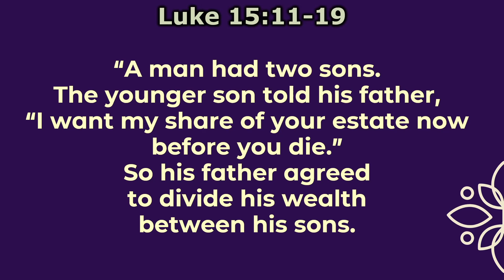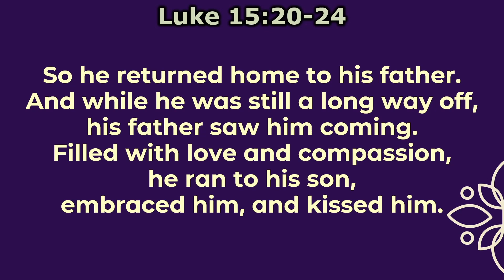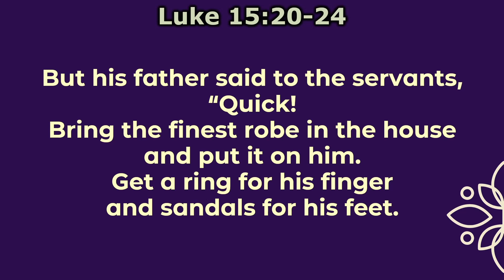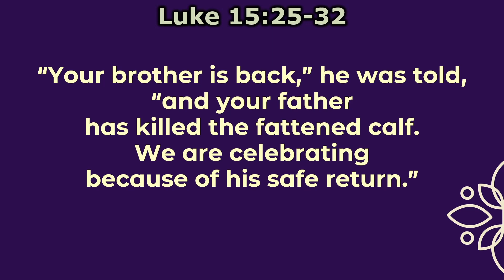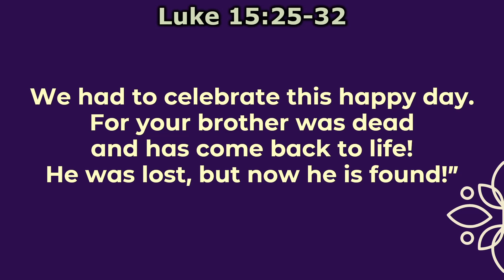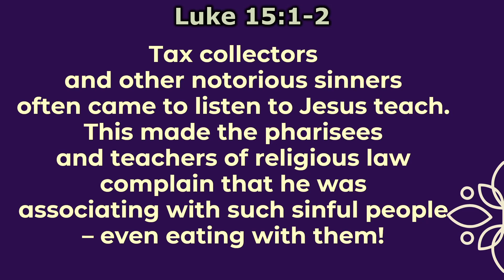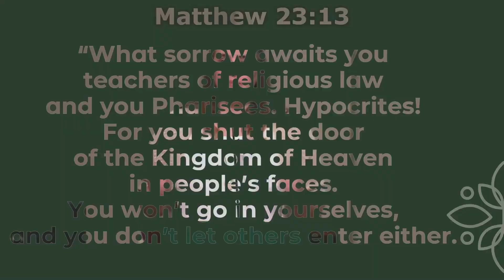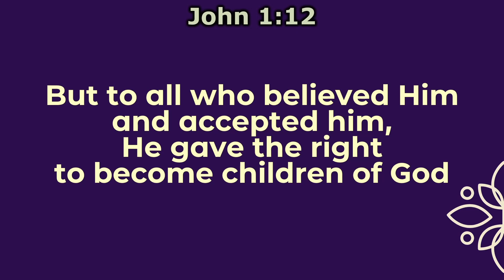June 11, 2023 Sermon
Fight for Your Right (to Party)
Pastor Anna Merlo
Florence Methodist Church